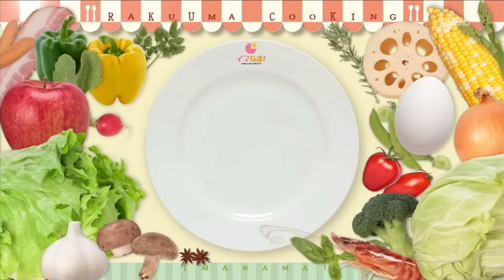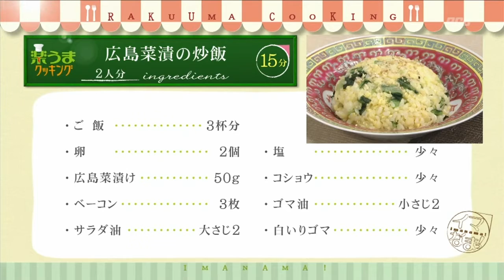楽うまクッキング-広島菜漬の炒飯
ＲＣＣテレビ平日午後2:55～4:43生放送の情報番組「イマなまっ！」の人­­­­­­­­­­­­­­­­­­­­­気コーナー「楽うまクッキング」。